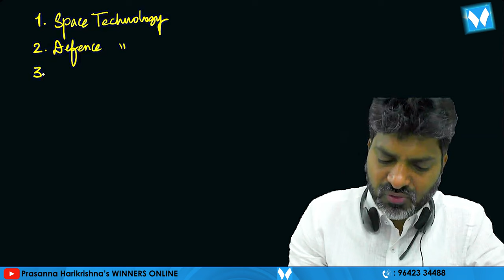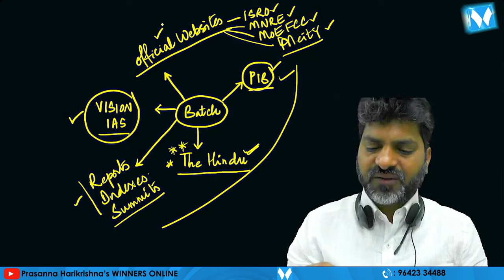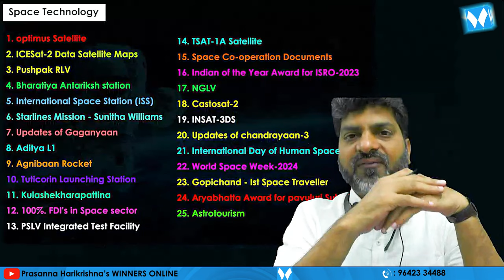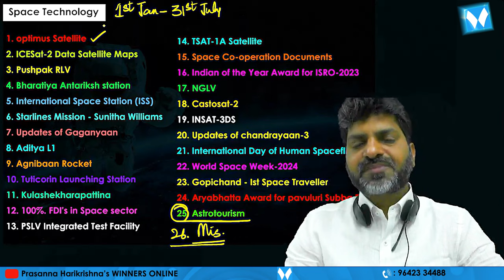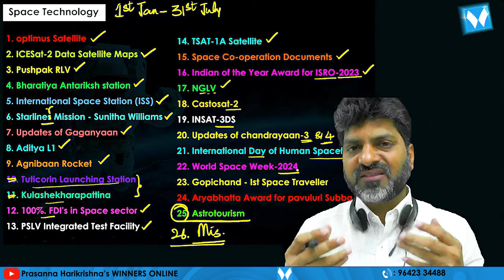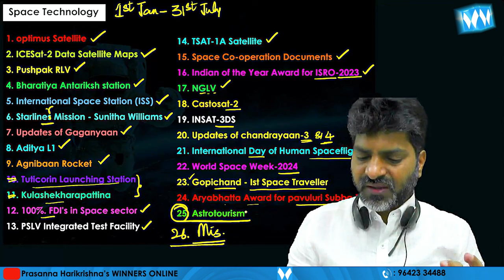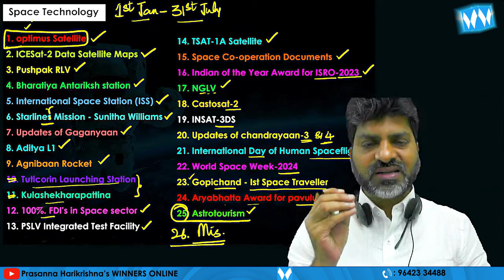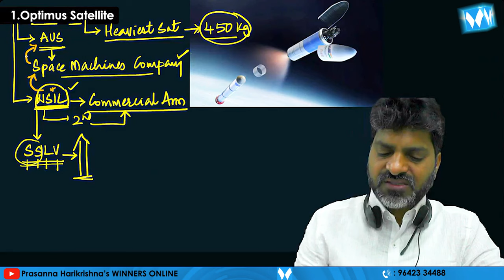PIB (S&T) LIVE Classes | SPACE TECHNOLOGY | APPSC Gr-II | Prasanna Harikrishna | Winners